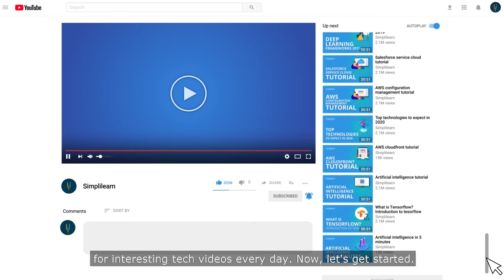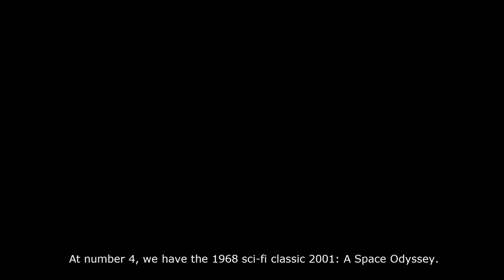Top 5 AI Movies | Movies On Artificial Intelligence | Simplilearn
🔥IITK - Professional Certificate Course in Generative AI and Machine Learning (India Only)
🔥IITG - Professional Certificate Program in Generative AI and Machine Learning (India Only)

Simplilearn brings you the list of Top 5 Artificial Intelligence-based movies you should watch at your home in 2021. Films educate people and spread ideas in ways a paperback book does today, and they serve as a perfect medium to learn about an idea or dive into a topic with your head first.

Artificial Intelligence is becoming a popular term in this era, but it’s been around for a while in the cinema. Here are the five best movies that explored artificial intelligence. Let’s enjoy it!

What do you think about the list? Do let us know by commenting down below.

✅ Key Features
- 3 Capstones and 25+ Projects with industry data sets from Twitter, Uber, Mercedes Benz, and many more

✅ Skills Covered
- ChatGPT
- Generative AI
- Explainable AI
- Generative Modeling
- Statistics
- Python
- Supervised Learning
- Unsupervised Learning
- NLP
- Neural Networks
- Computer Vision